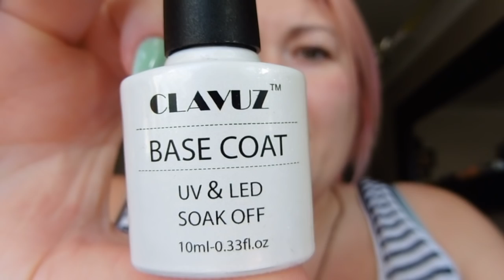Weekly Vlog - Cars, crochet and jewellery